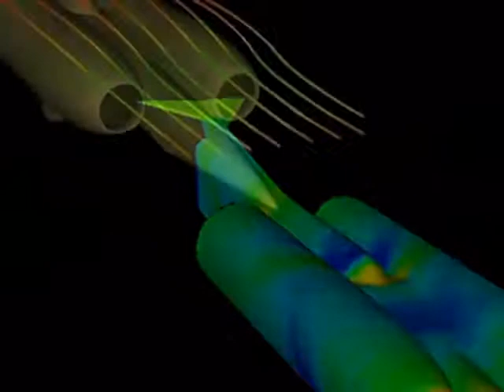Thrust SSC over the sound barrier ! 480p reupload